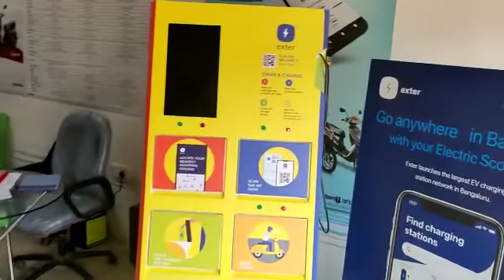exter experience center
Exter is like a fuel station for electric scooters, we provide battery swapping as a services on a subscription model, at our terminals.
Our Terminals is the hardware developed by us, you can swap more than 10 batteries & also charge multiple scooters simultaneously, it is IOT enabled, unmanned and can be accessed by our android app.